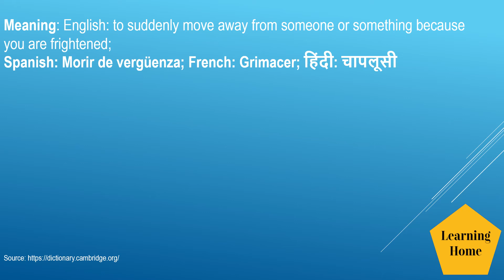Cringe meaning pronunciation and synonyms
Cringe meaning pronunciation and synonyms. If you are looking for topics, this tutorial may offer solutions:

Cringe pronunciation
Cringe meaning,
Cringe meaning in Hindi,
Cringe meaning in Spanish,
Cringe meaning in French,
Cringe meaning in English,
Cringe synonyms,
Cringe antonyms,
Cringe British English pronunciation,
Cringe American English pronunciation,
Cringe example,
Cringe usage in a sentence,